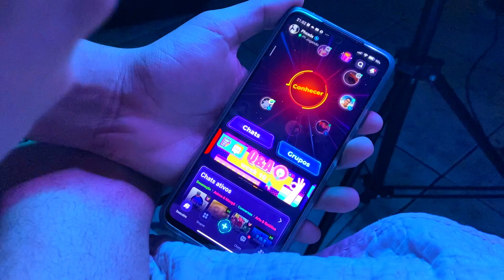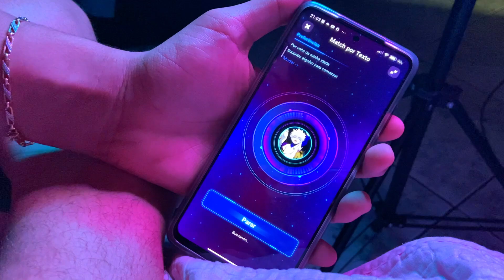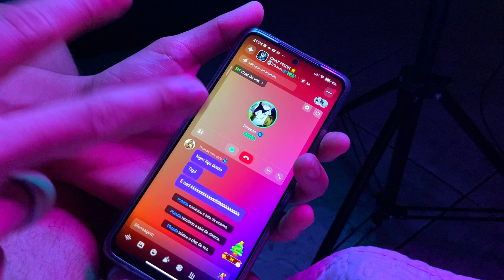MOBILADOR NA FAMÍLIA X!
MEMORIA 256GB
8GB RAM
ANDROID 11
Dpi do mouse : 500
Dpi do celular: 395
PANDA: 5
PONTEIRO: 4